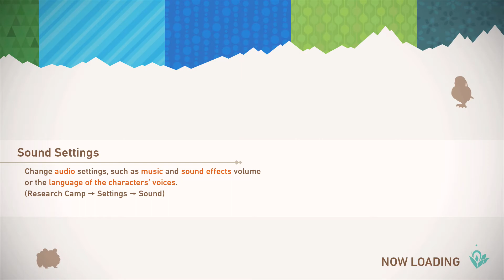[NS] New Pokemon Snap - gameplay Maricopia Reef Day 1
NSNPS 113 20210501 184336